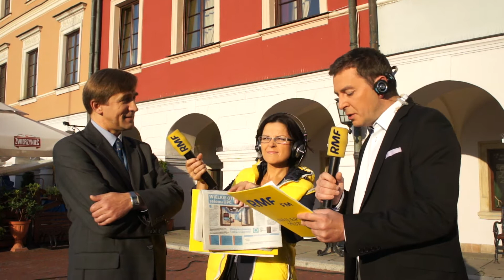RMF i TVP w Zamościu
Piotr Kondraciuk z Muzeum Zamojskiego opowiada o wyjątkowości Zamościa.